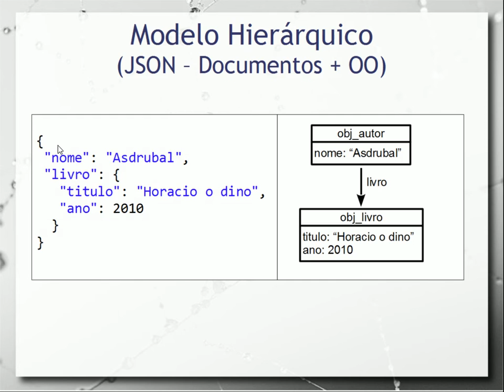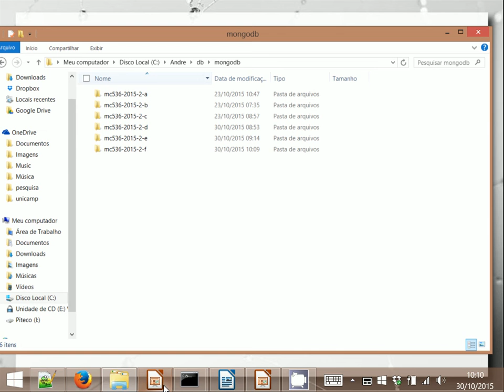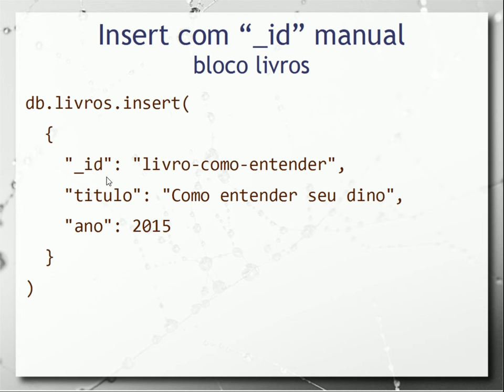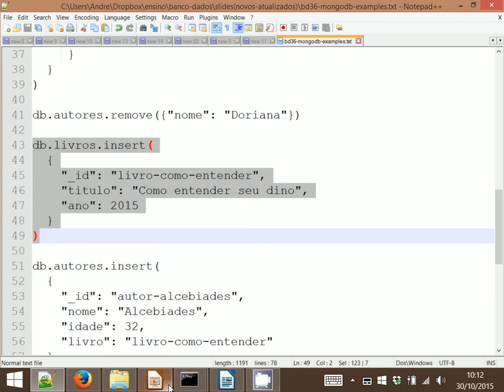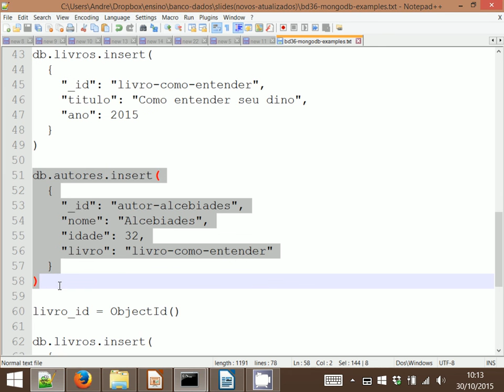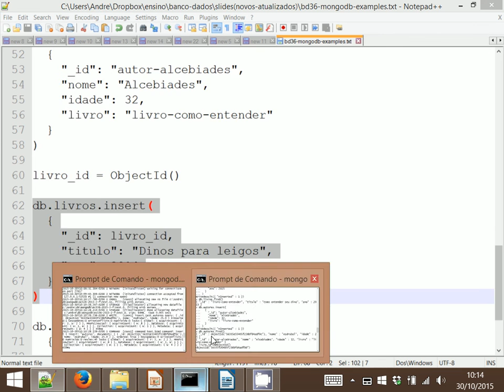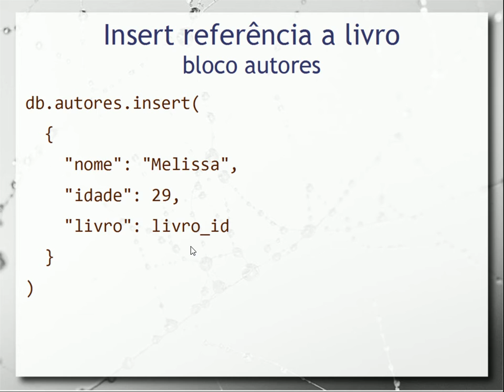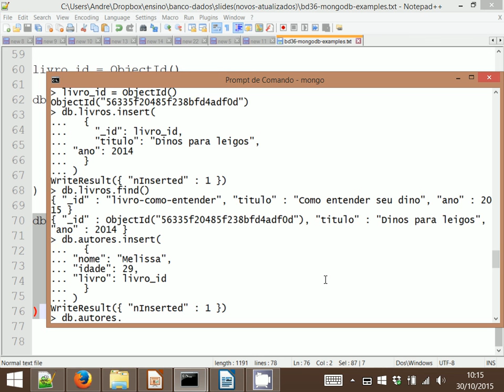MongoDB & JSON (parte 2) - Aula 23 - Bancos de Dados 2015.2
Continuação da aula prática de MongoDB com enfoque em como realizar referências cruzadas entre objetos JSON. São mostrados exemplos práticos em duas abordagens: criação de ids de objetos manualmente ou automaticamente.